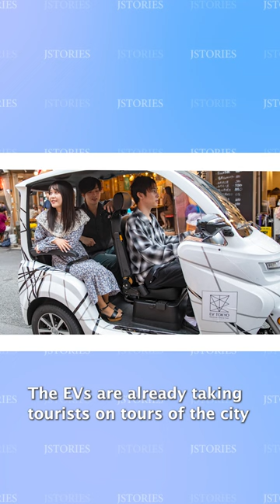Electric Tuk-Tuk Tours: New services use EV auto rickshaws to show tourists capital sights